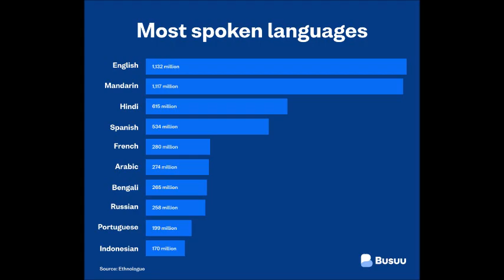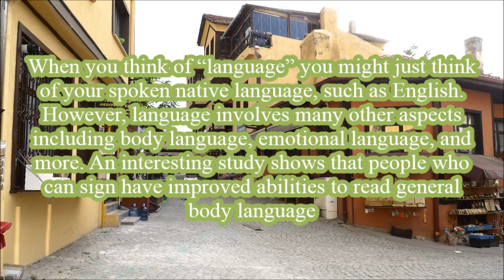5 Things to do during Quarantine Outbreak